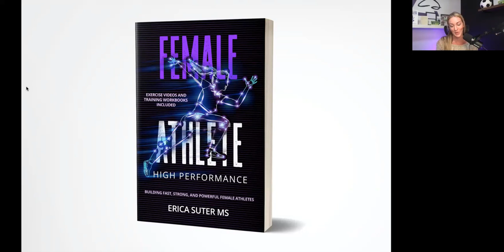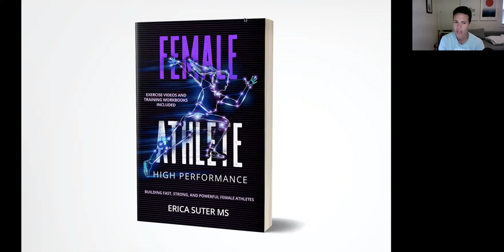WHAT HIGH PERFORMING ATHLETES DO DIFFERENT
GET FEMALE ATHLETE HIGH PERFORMANCE: